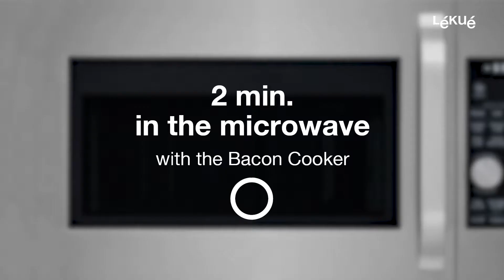Benedictine Eggs - Egg Poacher | Recipes with Lékué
Successfully make poached eggs in the easiest and most efficient way!

Do you want to know all our news?